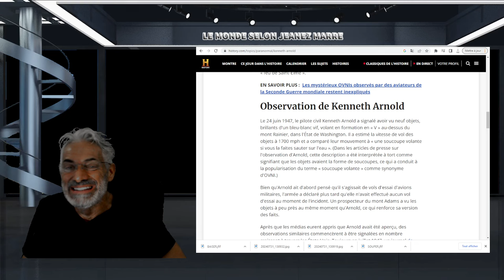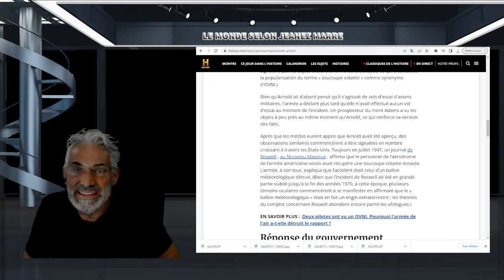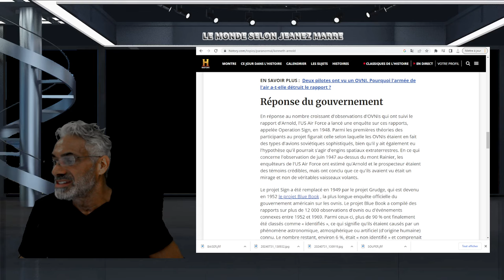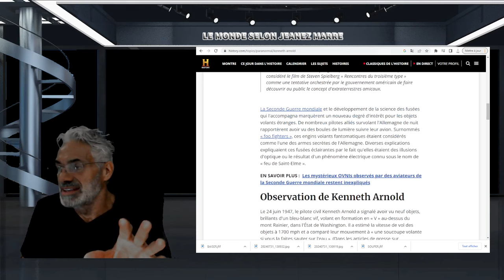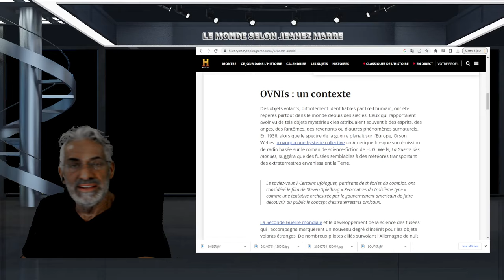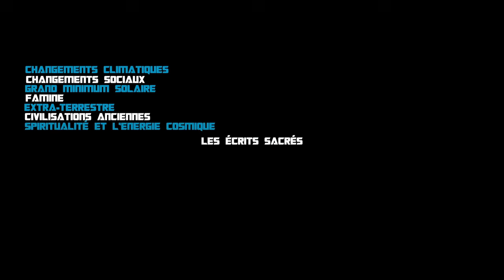DERNIÈRE HEURE; EXCLUSIF;Joe Rogan : « Ces images n'étaient pas censées être diffusées... » (inédit)